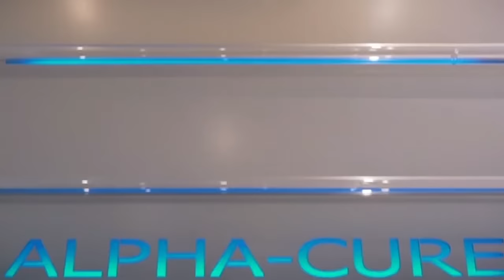Alpha-Cure Company Video | UV Lamp Manufacturing & Worldwide Distribution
Established in Great Britain in 1996, Alpha-Cure is a specialist manufacturer of ultraviolet (UV) curing lamps, metal halide lamps, and UV curing accessories.

Mark Slater, Co-founder & CFO
Shane Atherstone, Co-founder & CTO
Steve Haines, Co-founder & CSO
Karl Baier, Co-founder

The partners boast over 160 years of technical expertise within the UV lamp manufacturing industry. We understand the necessity for a premium product required in the printing, bonding and coating industries. As such our dedicated R&D departments in both the UK and China continuously innovate, introducing new and improved products to our extensive portfolio of over 19,000 UV lamp types.

As part of our full service we also supply all UV accessories; UV system reflectors, quartz plates, quartz cooling tubes, UV measuring equipment, mercury spill kits, high voltage cable, capacitors, electronic power supplies and transformers.